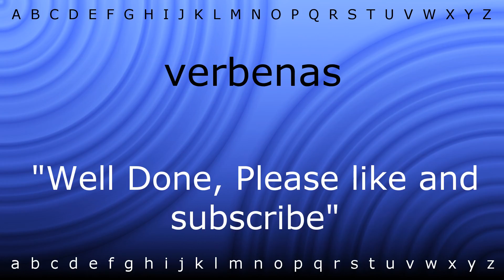Here I will show you how to say 'verbenas' with Zira.mp4